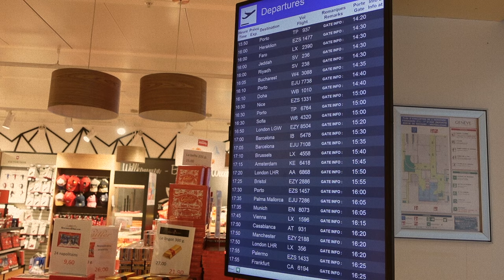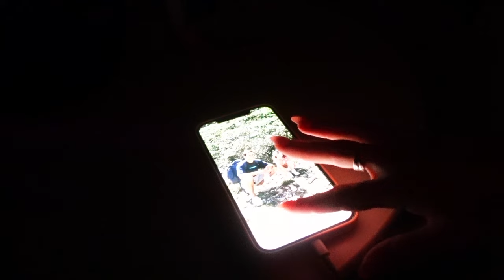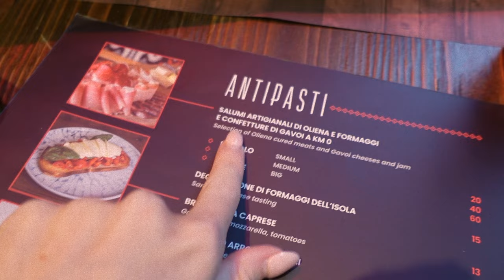24H EN SARDAIGNE AVEC MOI (je me régale) | Julie Tagliavacca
Direction la Sardaigne, une île italienne de la mer Méditerranée. C'était ma première fois dans cette destination... j'ai adoré ! Dans cette vidéo, je vous emmène pendant une journée avec moi, à la fois dans mes activités et aussi dans la partie que je préfère : mes repas. Bon visionnage (et bien sûr je veux votre avis en commentaire) :)

Mon signe astrologique ? Lion
Planning de mes vidéos : une vidéo tous les vendredis à 18h00